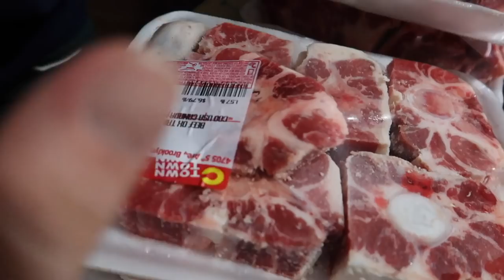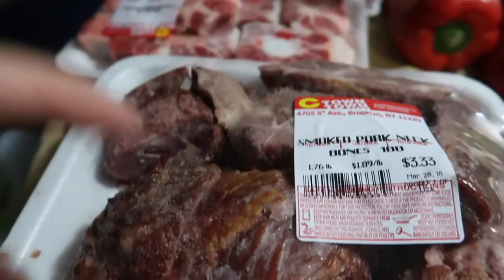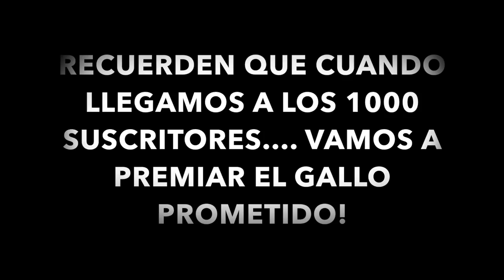DIVIRTIENDONOS EN FAMILIA (HICIMOS ALGO BUENO!)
SIGAN LA FAMILIA RECIO EN FACEBOOK!